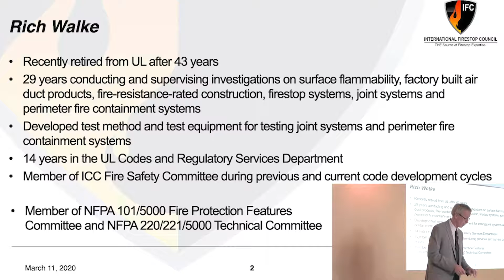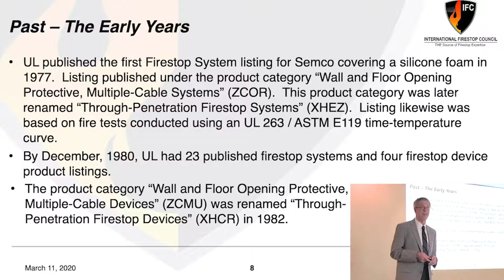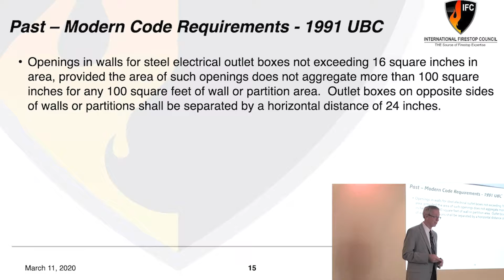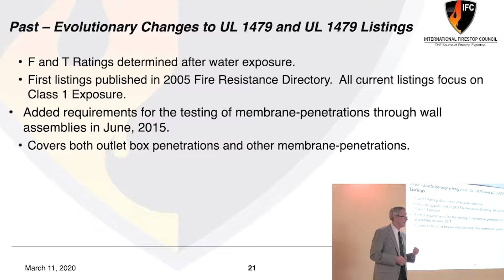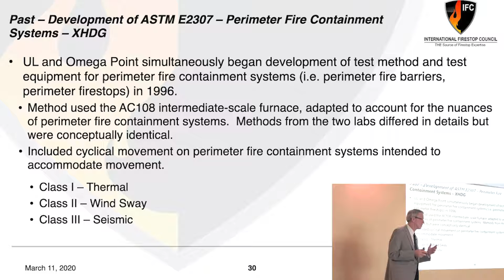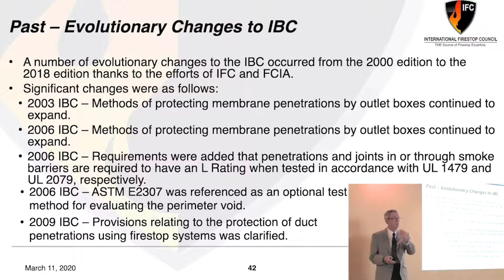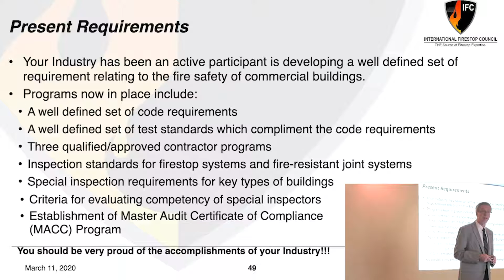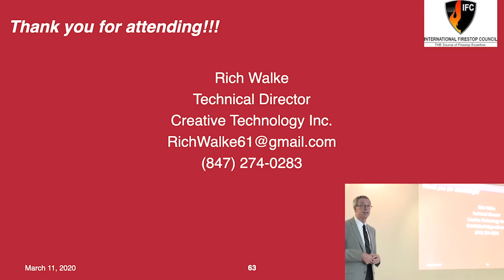Firestopping Past, Present, Future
Passive fire protection expert Richard Walke, retired after 43 years at Underwriters Laboratories, provides a detailed history of firestopping in North America.